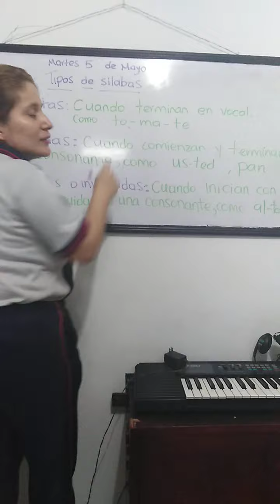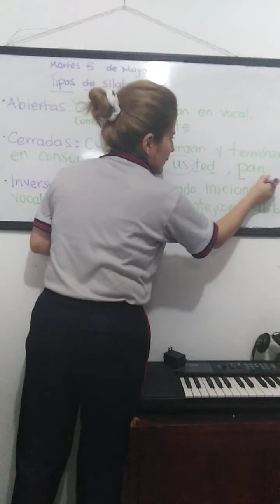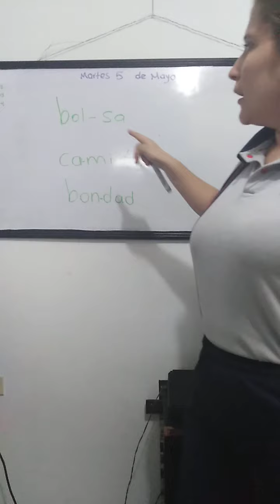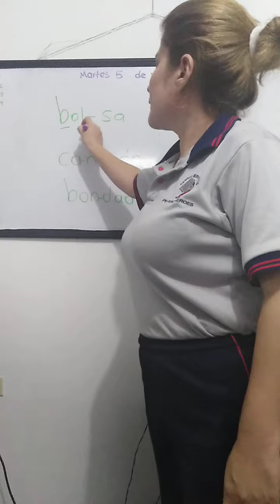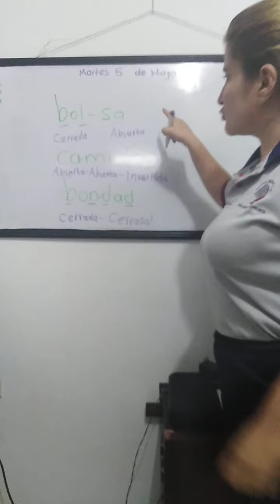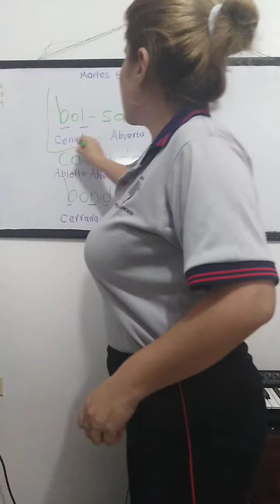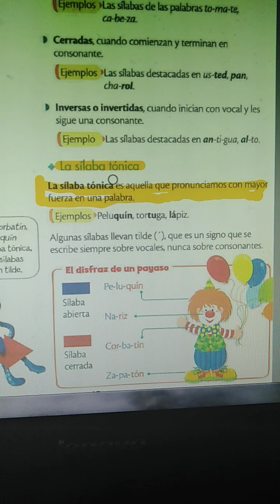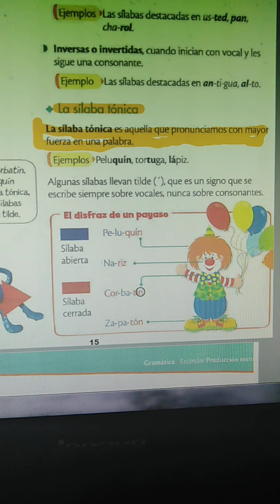ESPAÑOL 1, MAYO 5